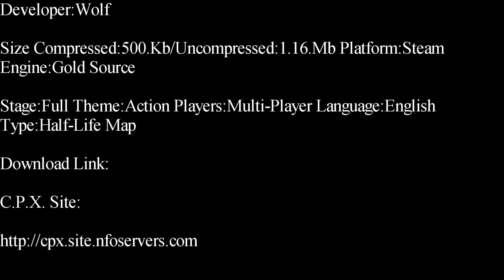Half-Life-Lost Village Deathmatch Map Showcase